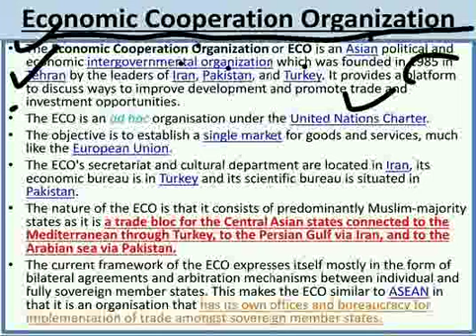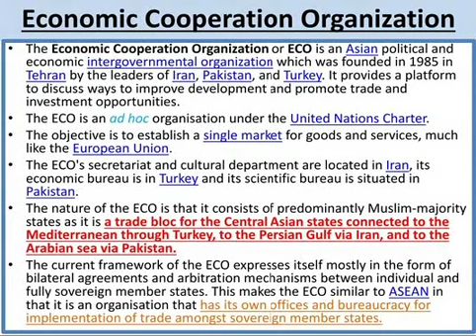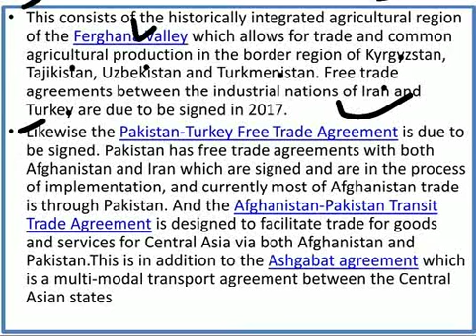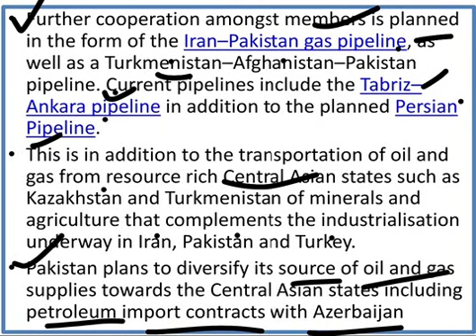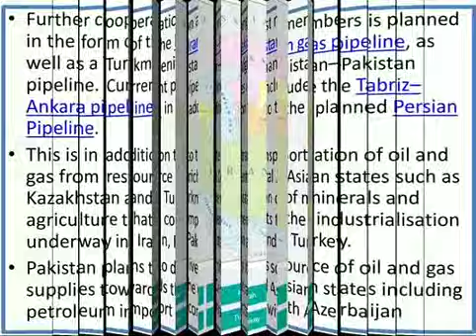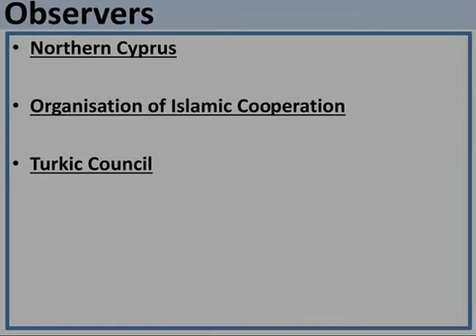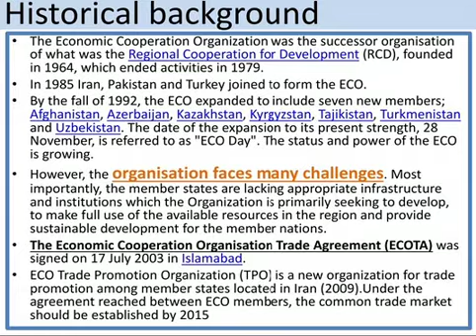All about ECO Explained/ECO/Economic Cooperation Organization#Part 1 By Syed Anayat Shah.